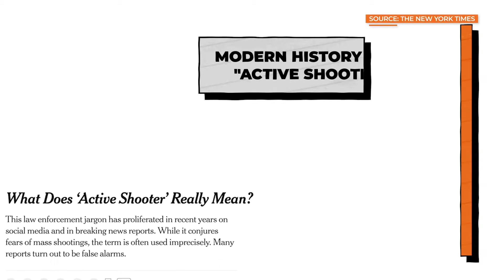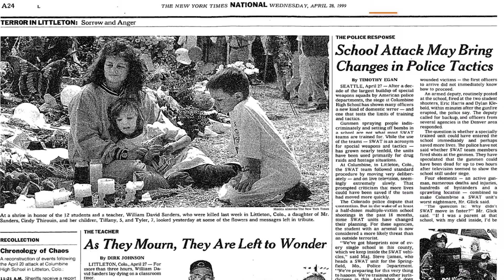What Is an Active Shooter? Explaining the Language of Gun Crime | NBCLX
When we hear a news report about an “active shooter,” it triggers an emotional response. But what exactly do the police and FBI mean when they refer to an active shooter? In this installment of LXplanation, we define a term that has become all too common as mass shootings and gun crime have surged in the U.S.